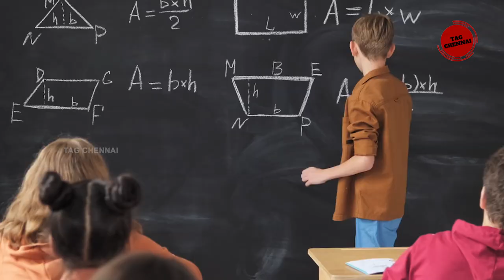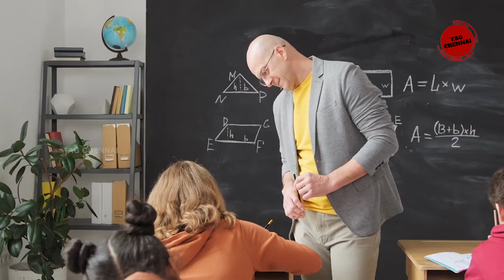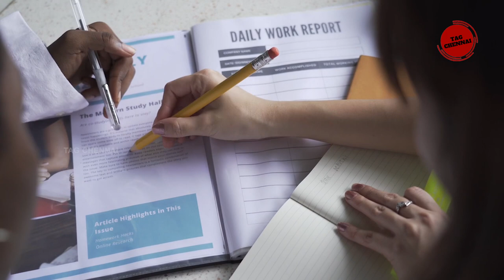AI தொழில்நுட்பத்தை தேர்வு செய்து படிக்கலாமா? எதிர்காலம் எப்படி? What Is Artificial Intelligence?